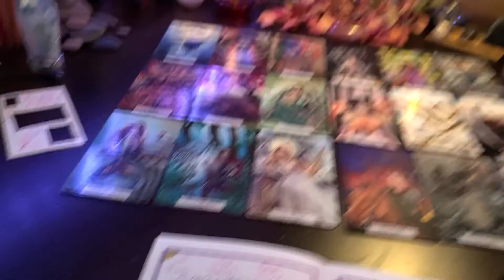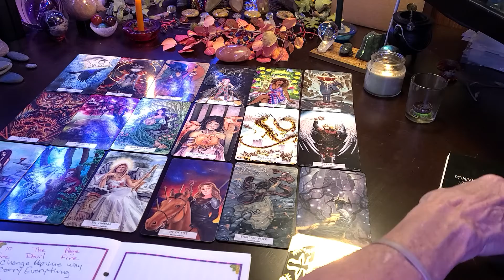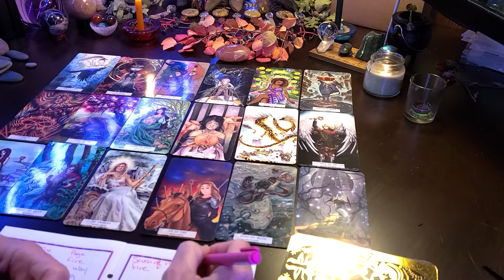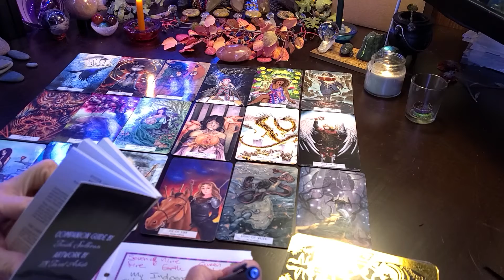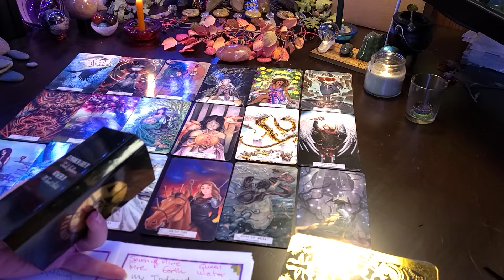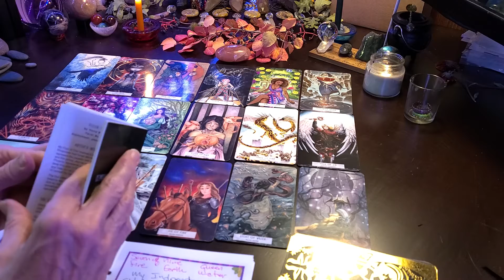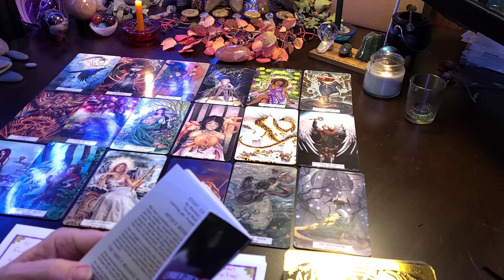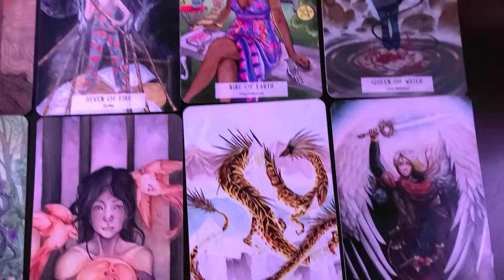TorhallasReadings 30Sept2021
Seeing what the cards have to say, that came up more than once over the course of my time with the mindfulimperfectiontarot challenge.